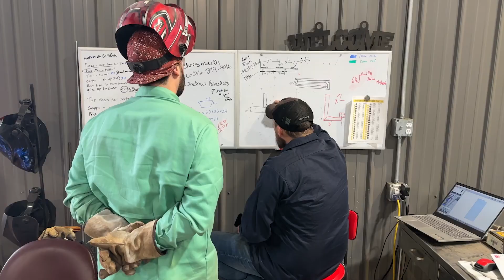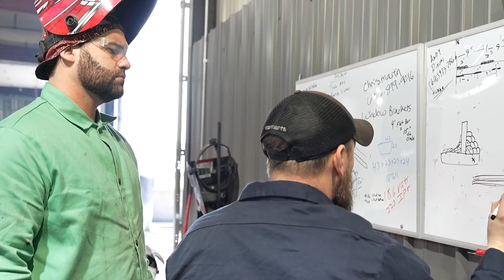"I'M GIVING THEM A FOUNDATION FOR A HIGH-PAYING JOB."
Addiction Recovery Care is focused on taking its clients from crisis to career. Jeff Ransbottom does this every day at Freedom Fabrication as the welding superintendent. He teaches our clients all the skills they need to go into the workforce and get a high-paying welding job! This sets them up for success in their recovery after treatment!